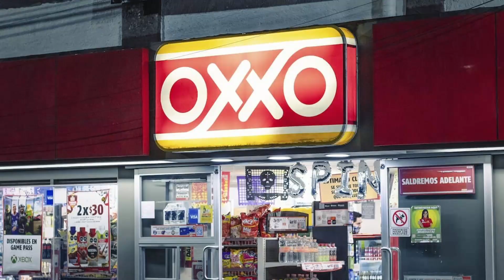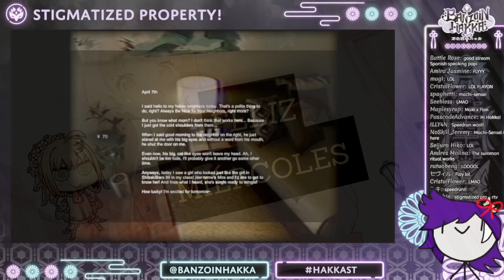Hakka vs his Wi-Fi the ultimate battle - Holostars EN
We lost Wi-Fi permissions.

HELLO! I bring you a very powerful video with Hakka, the Holostar that can speakSpanish and HIS FIGHT AGAINST HIS Wi-Fi, truly one of the most fights of all time, and I hope no one of movistar sees this video, OR I WILL DIE!!! NOOOOO!

Also Feliz miércoles!